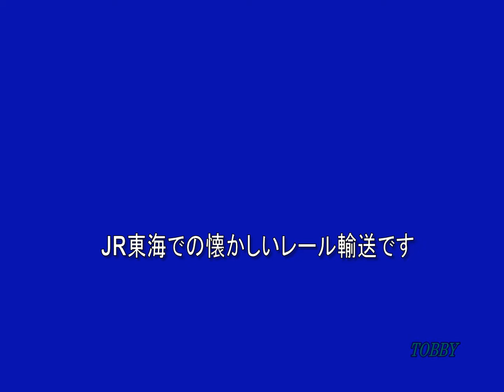【 試し出力】 EF64 2 ブロワー立ち上がり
これでダメなら出力ではなく、入力方法を考えねばなりません。
やはりダメでした。いつの日かビデオソフトで入力してみましょう。

追記 何時間か奮闘の末、取り込めるようになりました。
　　しかも1920×1080という最近の比率です。昔の4:3で撮ったものが、うそのように見えます。
　　鉄道車両は横長ですから、上下をカットされても大きな影響はありませんでした。
　　むしろスッキリします。

　　そうして取り込んだ映像には変な声が入っていました。
　　 こわっ!!と思ったら自分自身の実況のつぶやきでした。
　　なるほど、これが実況の仕組みか・・・と思いました。やろうと思っていなかったので。

　　でも、昔撮ったビデオは振り返ってみる時の備忘録として実況していました。
　　これをカットしてしまうと不自然になるので、そのままにして、
　　さらに実況してしまいますか（笑）

　　今後、どんな形になるかわかりませんが、過去のDVテープで撮影した動画もUPしていこうと